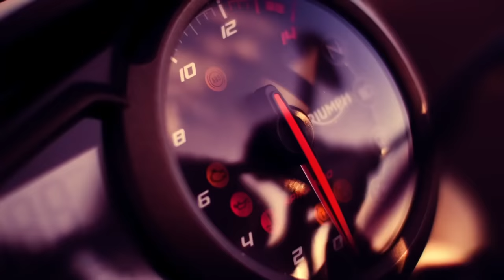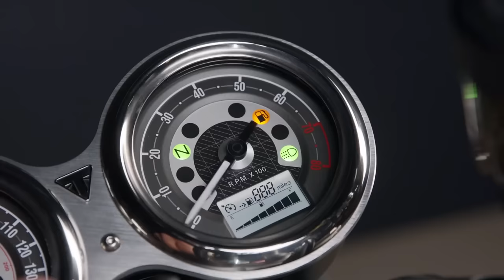NEW 2022 All Triumph Bikes Complete Price List 🔥 Ft. Trident 660, Rocket 3 GT & Street Twin/Triple 💥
SPECIAL DISCOUNT FOR ROLLING PISTONS VIEWERS!!
Diwali Season is right around the corner boys - or har brand ki taraf se Diwali sale offers aane shuru hogaye hain or isiliye hum revamp kar rahe hain apni poori Price List series ko! Or issi safar mein aaj hum aa pohoche hain at one of the MOST DEMANDED showroom ever - Triumph Delhi.

To aaj aapko India mein biknewali saari Triumph bikes ke baare mein in detail batayenge - unke special features, color options, varaints - sab kuch. Or saath mein baat karenge EMI or finance option ki - or kese aap or kisi state se bhi inn bikes ko khareed sakte hain. Saath mein maintenance or accessories to hain hi!

So hello and welcome everyone main hoon aapka friendly neighbourhood pistonhead Lucky or aaj ke video mein main aapke liye laaya hoon Triumph ke house se Rocket 3 GT, Tiger 1200, Street Twin, Street Triple or Bonneville Bobber jesi aapki favourite bikes.

To bina kisi deri ke - let's begin!!!

Contents

00:00 - Welcome to Triumph
00:10 - Trident 660
02:30 - Tiger 660 Sport
04:10 - Bonneville Speed Master
06:10 - Tiger 1200
08:46 - Street Scrambler
09:56 - Rocket 3 GT
11:39 - How to buy from other states?
12:20 - EMI & Finance Offers
12:50 - Bonneville T120
13:55 - Speed Triple R / RS
15:16 - Tiger 900
16:00 - Street Twin
16:30 - Speed Twin
16:56 - Bonneville T100
17:02 - Tiger 850 Sport
17:29 - Bonneville Bobber
17:37 - Outro